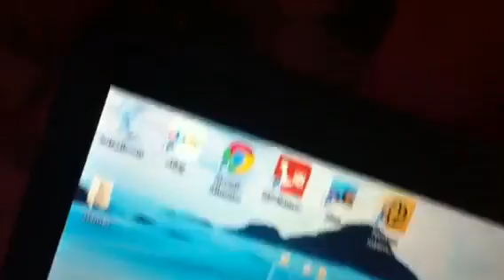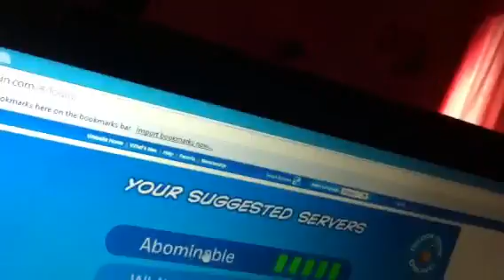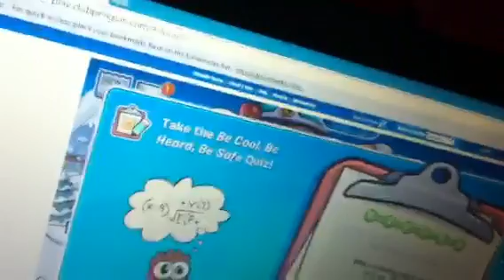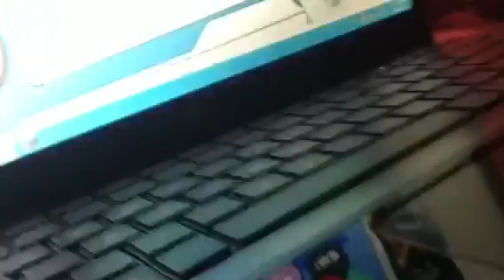Club Penguin 5